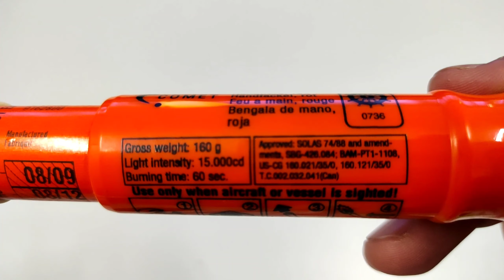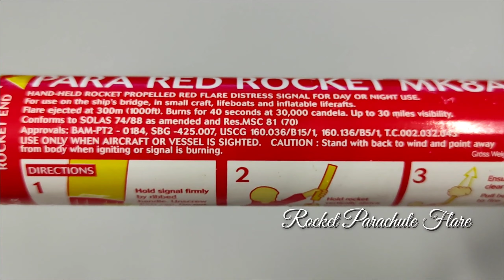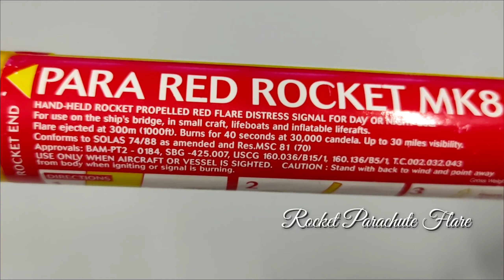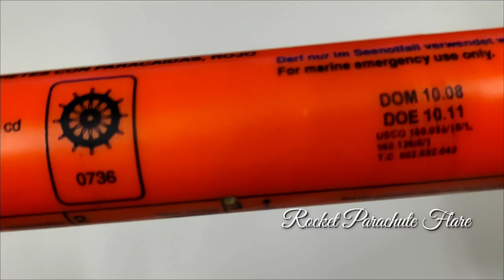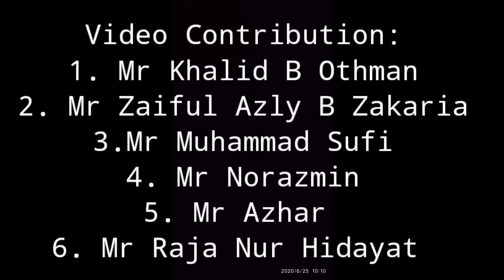Pyrotechnics & Operation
This video explain about Pyrotechnics & Operation (In bahasa Malaysia)